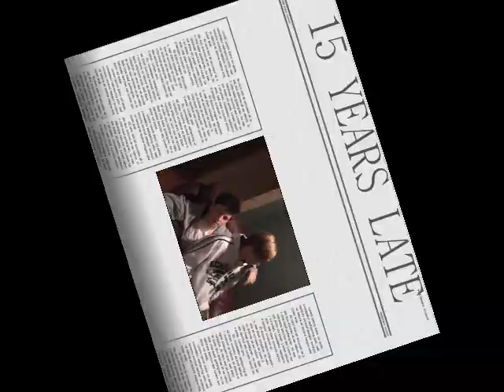YTP-CHARLIE BIT MEH 'N MORE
Charlie goes on a biting rampage that lasts 15 years.
Also the YTwatchdog is accused of viral marketing, and justing plays his guitar.